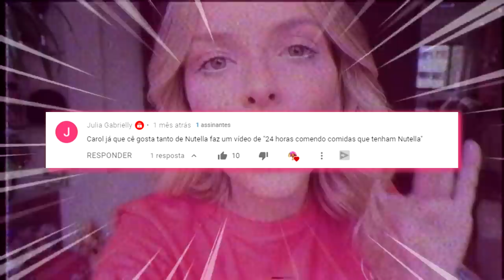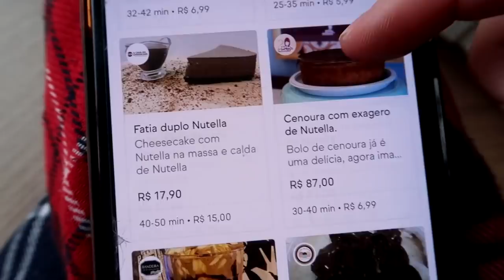24 HORAS COMENDO SÓ COMIDAS DE NUTELLA!! *passei mal*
Passei um dia inteiro comendo somente comidas recheadas de Nutella. Como donut, tapioca, creme, Cookie e muito mais ♥️